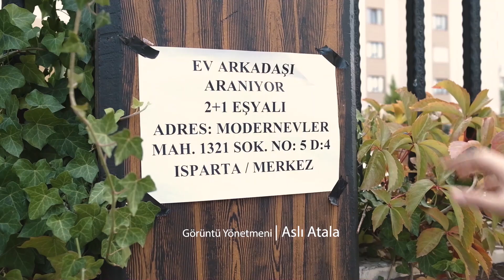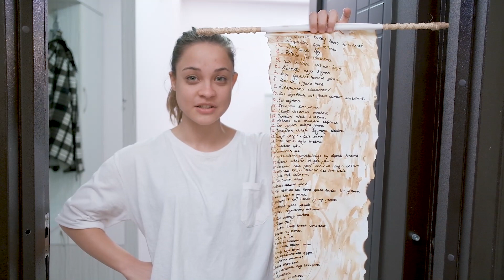1.Bölüm: Tanışıklı Dövüş | Kural 21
Meryem ve Deniz'in yaşam mücadelesi başlıyor!